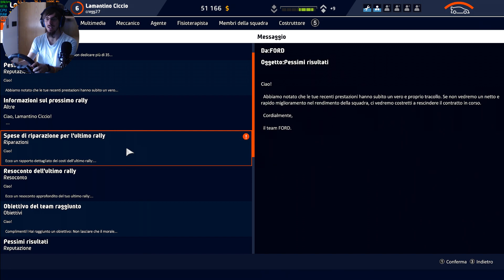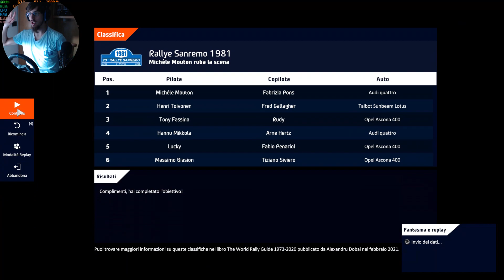WRC 10 GAMEPLAY PC Andiamo Nello Storico Sanremo con la BESTIA AUDI QUATTRO del gruppo B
*OGNI GIORNO UN NUOVO VIDEO ALLE 15:00